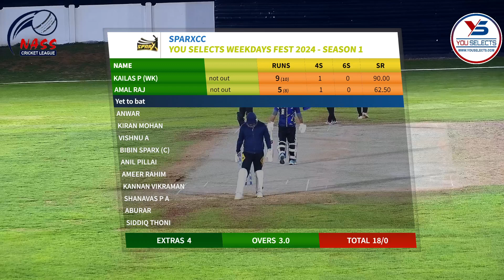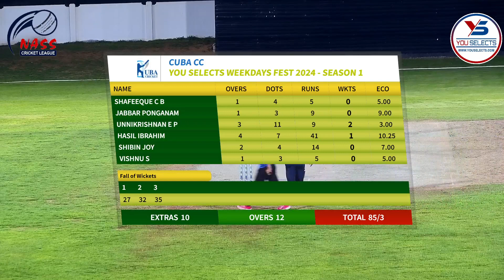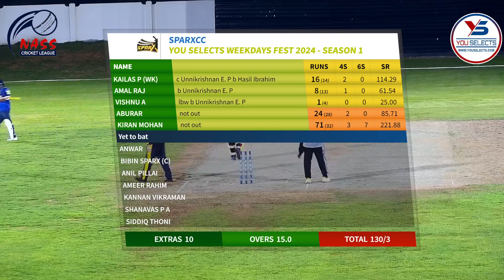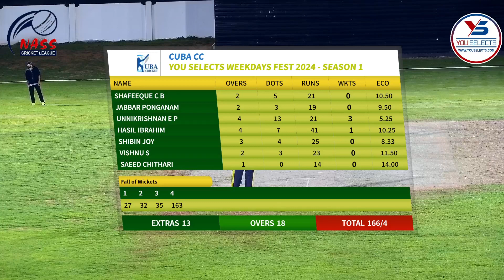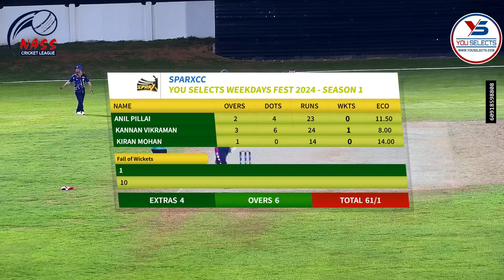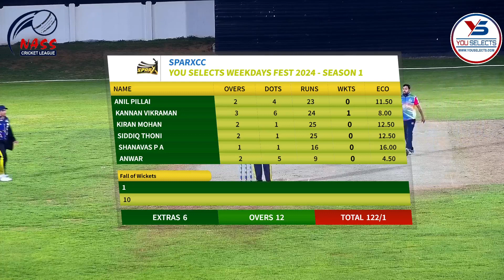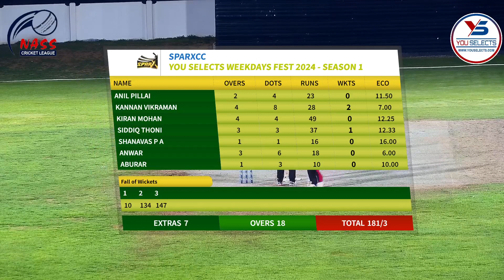19TH-FEB SPARX CC VS CUBA CC